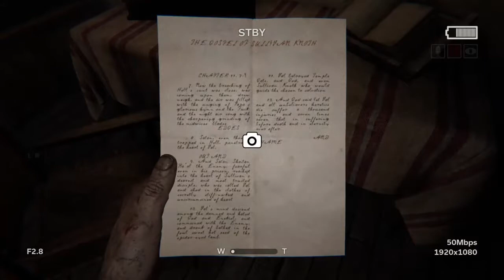They knocked up my wife with devil baby - Outlast 2 [01]